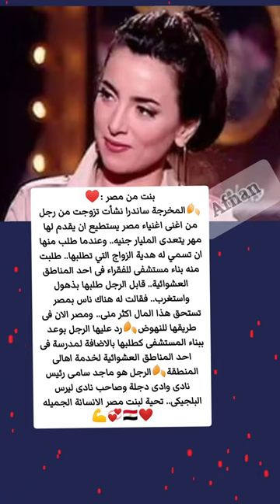بنت من مصر😲المخرجة ساندرا نشأت تزوجت من أغنى أغنياء مصر/قدم لها مهر يتعدى مليار جنيه..ثم!؟؟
مروة_عبد_المنعم تنهار من البكاء: محدش وقف جمبي

مشاهير_العربفي ذكري وفاة ملك الكوميديا... الراحل سمير غانم جمعت ليكم أشهر افيهاته🖤🖤!؟؟